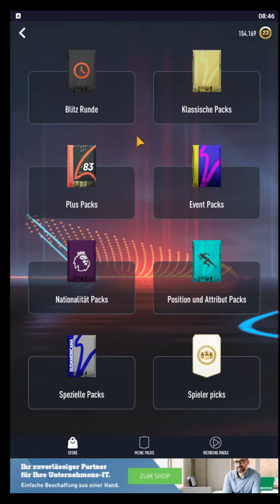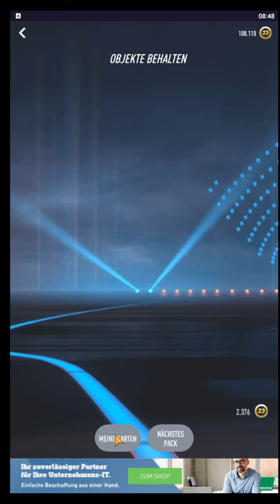Fifa Pack Opening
Servus Leute,
hier mal ein extrem kurzes Video vom Packs ziehen.